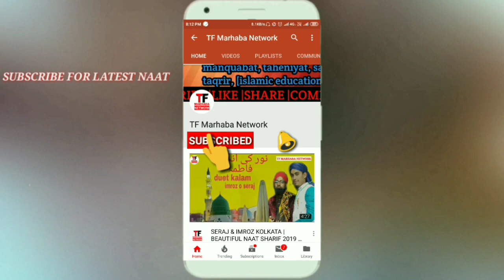बेटियों को बचाने देखिए मुस्तफा आ गये | BADRUDDIN BADAR SITAMARHI | AT MUHAMMADPUR | NEW KALAM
TF MARHABA NETWORK WhatsApp group for join👇👇👇
Allah hafiz